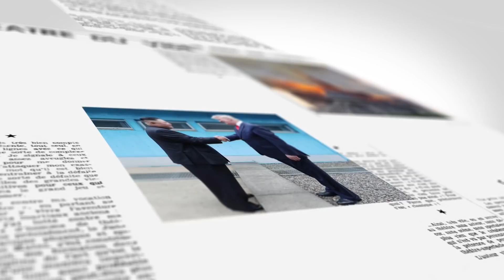【on.cc東網】東網點評：美國掀「大辭職潮」 打工仔看透人生？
人人都想辭職，你估個個都可以咁灑脫咩？（青檸小編）

【東網點評：美國掀「大辭職潮」　打工仔看透人生？】